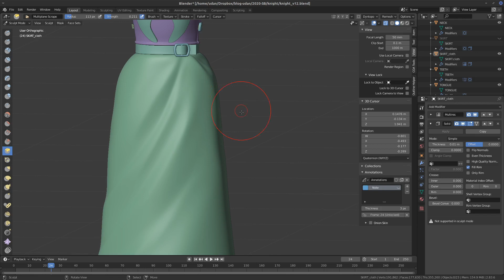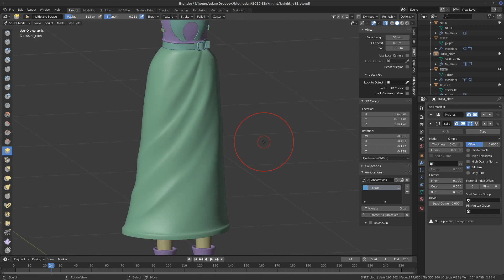Demonstração de modelagem Hi-Poly - Parte33 (Sem áudio) - Configurando e testando brush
Vários vídeos dessa não série não possuem áudio ou edição de velocidade, ou seja são silenciosos e lentos...

Nesse vídeo eu testo e configuro o brush Multiplane Scrape que vou usar para tratar as dobras da roupa

Os demais vídeos da série podem ser encontrados nas playlist do curso de Criação Avançada de Personagens do Curso de Jogos Digitais da PUC-MG...

E na playlist de Atuação e Expressão de Personagens também do curso de  Jogos Digitais da PUC MG: